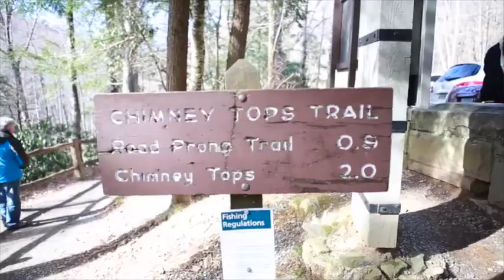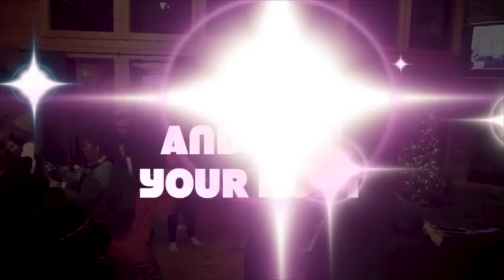Gatlinburg Christmas Trip 2013-14